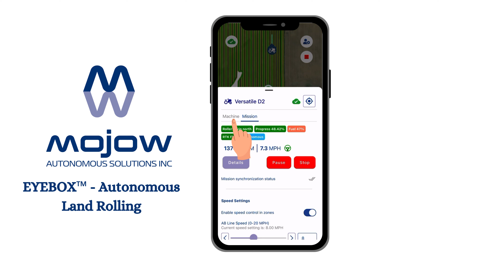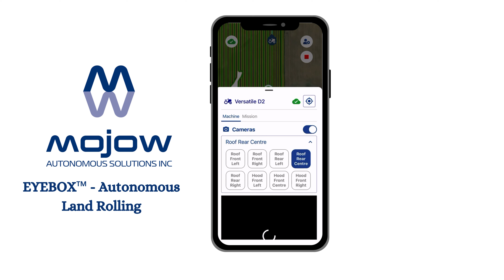EYEBOX™ - Autonomous Land Rolling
Autonomous land rolling at DeConick Smith Ag Ventures during May of 2024.